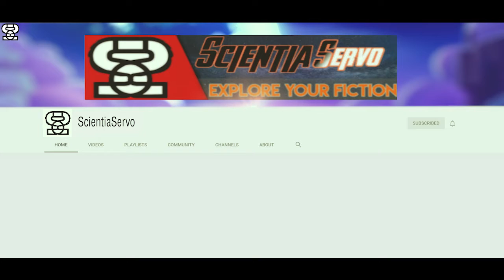Scientia Servo Channel Trailer | चैनल का पहला वीडियो | Everything about us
Hello Science Lovers

I'M Idea aur aap sabhi ka swagat h is channel Scientia Servo pe.

yeha pe aap ko Science se relaited kai sare videos milenge jo ki Hinglish language me avilable h.

Hmara uddesye sirf yek Science channel banane ka nahi balki yek Science Community ko baradhwa dene ka h. Ye channel hm sab logo ka vichar ko prakat karne ka yek jriya h. Mai Idea is channel ka owner
jo ki yek Science beliver h. Aap sabhi log apne vichar comments ke madhyem se logo tak la sakte h. Hm is channel pe baat karenge Scientific facts, Mysteries, Future, aur hmre past ke
bare me, un movies ke bare me jo ki aapke sochne ka najaria badal deti h, motivation ta ki aap hmesa mentaly fit rh paw. Anant brahmand ke bare me janne ki kosis karenge bina kisi rules ke un science fiction movies ko reality me lakr
observe karenge, hr yek sawal puchunge aur unke jawab janne ki kosis karenge. To jure rhiye hmare sath aur INDIA ko scientific bnane me yek kadam aage badhte h aur fir is pure duniya ko banayenge. Sirf science lovers  ke liye ye channel
jo ki importance deta h fiction ko, imagination ko, aur un sare loggo ko jo sawal puchte h aur un bacho ko jo ki yek scientific world ka sapna dekhte h.

Aap sab is channel ke members h, hr video ke comment section me apna opinion dena mat bhuliye ga aur dusre logo ke opinions padhna mat bhuliye ga. Hm sirf Science ko badhawa nhi de rhe balki pure Humanity ko sudhar rhe h.

SCIENTIA SEREVO
Let the science begin...

--OUR MOTIVE--
Support Science
Don't believe in stupid things
Make logical thoughts
Live for Humanity
Support Humans Support Earth

Peace
Thanking you :-)